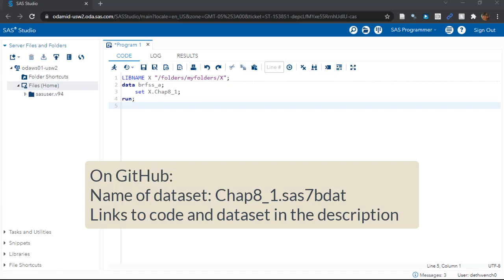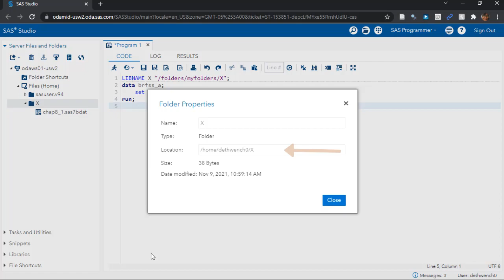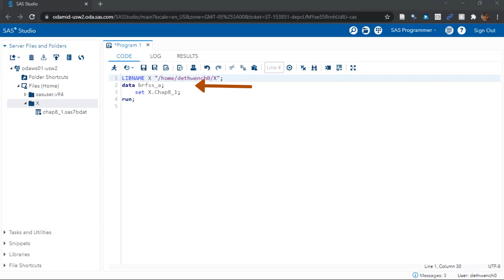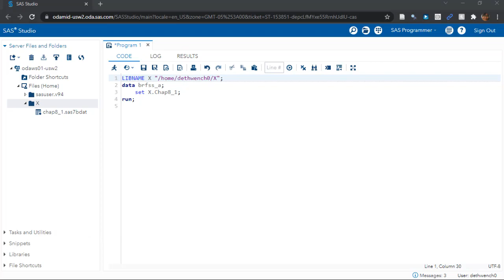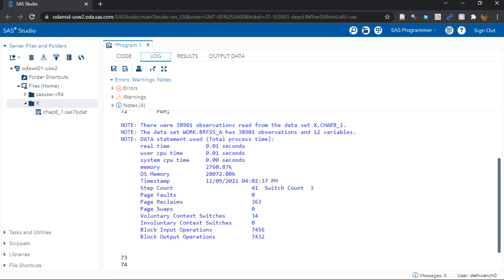How to Import a SAS Dataset into SAS ODA – Demonstration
💡 If you are a public health practitioner looking for a targeted program for enhancing your data science skills, please sign up to participate in my 30-minute market research interview so I can get your feedback

In this video, Monika Wahi shows you how to make a LIBNAME and import a *.SAS7bdat file into SAS OnDemand for Academics (ODA).

COURSE & BOOK
💿Want to start using free, online SAS OnDemand for Academics – but don’t know how? Take Monika’s FREE online course, “Getting Started with SAS OnDemand for Academics (ODA)
📀Want to run a SAS data warehouse? Learn how by reading Monika’s book, “Mastering SAS Programming for Data Warehousing”

Timestamps for easy navigation:
00:48 Context: We are importing a SAS dataset (*.sas7bdat) into SAS OnDemand for Academics (ODA)
01:21 Making a folder called “X” for the dataset in SAS ODA on the left pane
01:50 Uploading the SAS dataset from outside SAS ODA environment
02:20 Mapping a LIBNAME to X
02:47 How to get the properties of the X folder to put in the LIBNAME
03:17 Review data step code to read in dataset
03:39 How to declare the LIBNAME in the data step code
03:53 If you do not declare a LIBNAME, the dataset is imported into the WORK directory
04:20 Review of code processing and run code
04:36 Reviewing and interpreting the log file